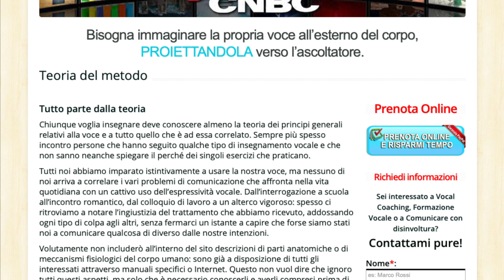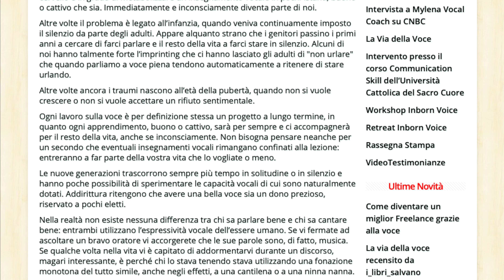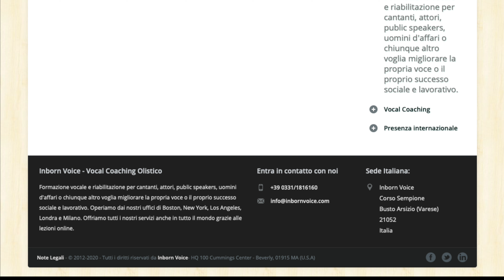Teoria alla base del metodo Inborn Voice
Inborn Voice per Smart TV ➡️ Clicca su "MOSTRA ALTRO" per scoprire di più ⬅️
✓Metti di mi piace a questo video!
✓Lascia un commento e condividi questo video con i tuoi amici!

Tutto parte dalla teoria
Chiunque voglia insegnare deve conoscere almeno la teoria dei principi generali relativi alla voce e a tutto quello che è ad essa correlato. Sempre più spesso incontro persone che hanno seguito qualche tipo di insegnamento vocale e che non sanno neanche spiegare il perché dei singoli esercizi che praticano.

📚 Leggi il mio ultimo libro sull'Inborn Voice

Il contenuto di questo canale YouTube viene fornito solo a scopo informativo. Questo canale YouTube viene fornito "così com'è", non rappresenta che si verificherà alcun risultato o miglioramento della visione di questo canale.
L'utente gode di questo canale YouTube e dei suoi contenuti solo per scopi personali e non commerciali.